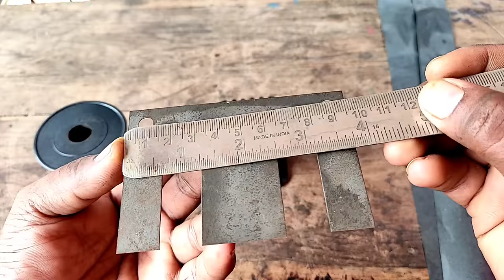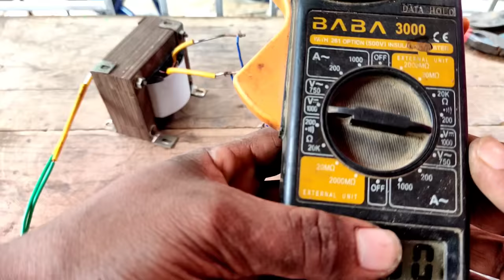copper wire joint transformer winding and data || copper wire welding machine making at home 🏠